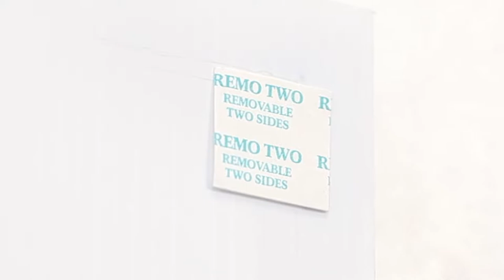How to Insert a Graphic into a Poster SwingFrame with Matboard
Demo of a poster placed into a Classic Metal Frame SwingFrame with Matboard. Why do our customers love the SwingFrame Poster Frame? Because the patented Swing open framing system makes it easy to change and update posters, signs, photography and other printed graphics quickly and easily. Swing-open, Place you’re your Poster, Swing-close. It’s that simple.

So how does it stay in place once it’s in the SwingFrame? REMO Tapes.

This video demonstrates our Poster SwingFrame, and Remo Tapes are used to hold a standard thin printed poster in place. These small, simple repositionable tapes have an adhesive coating on both sides.

REMO tapes are added to all four corners of the Coroplast backing board; just outside of the matboard opening. When you remove the green liner from square tapes, place the poster sheet over the Remo square tape.

If you need to re-position, peel the Poster from the REMO tape slowly and lightly and move it so that it’s within the matboard opening. Repeat if needed. When changing out the Poster for another same size poster, a simple way to place the graphic, precisely in the same backing board space, is to draw pencil lines to the outside corners of the original Poster before removing it from the SwingFrame. You can then position the new Poster within the pencil lines.

Close the SwingFrame. Your Poster is now positioned the way you want within the matboard opening.

An alternative method of adding a poster to the SwingFrame is to not use the backing board. But to place it onto the matboard installed in the front frame, behind the acrylic window. Use the Framer’s Hinged Linen Tape or another tape such as scotch tape. Place the tape over the top of the poster edge with some exposed. You can then tape onto the back of the top part of the matboard border.

SwingFrames have been purchased by thousands of businesses and organizations―in all industries. You can see these swing-open, fast change display frames in retail stores, malls, healthcare centers, movie theaters, schools and universities, banks, credit unions, financial institutions, museums and historical societies,  airports and transportation centers, corporations across American and Canada

Made in the USA, the patented SwingFrame Poster Frame features hidden hinges and sliding gravity lock located behind the front frame profile. You can’t tell it swings open once mounted to the wall. Lots of frame sizes, hundreds of metal and wood frame styles, numerous matboard colors and border widths and other options are available to customize the SwingFrame. All SwingFrames are custom built to order and manufactured in our Long Island New York production facility.